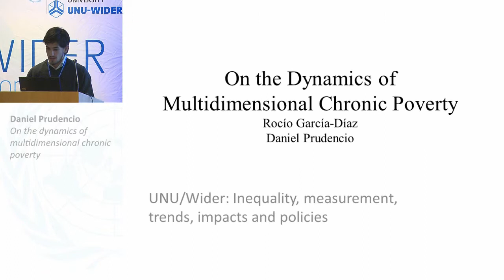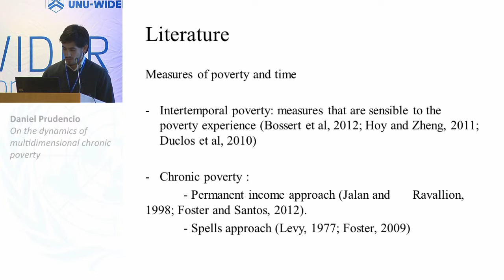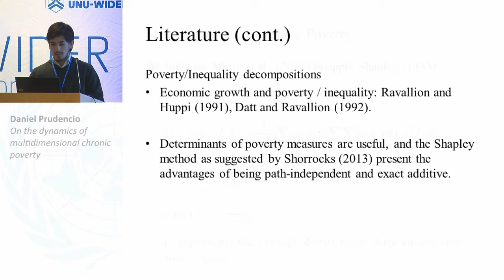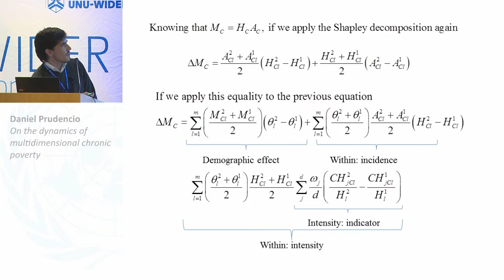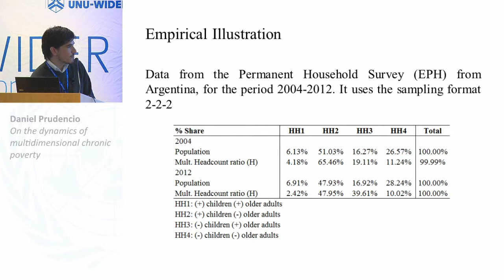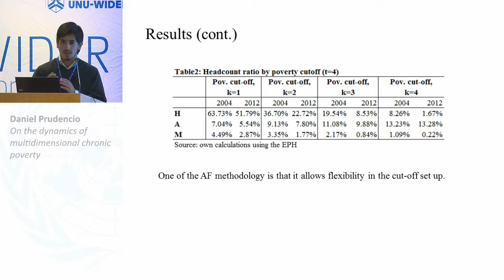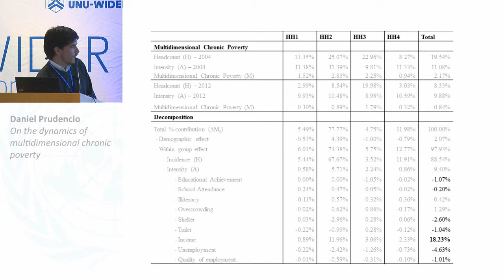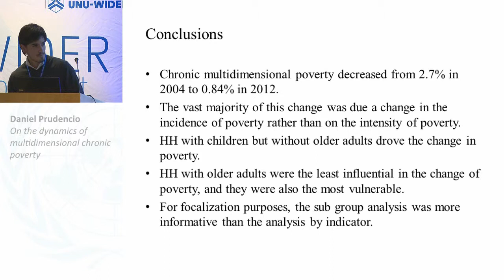Inequality Conference - New approaches to measurement 2/4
On the dynamics of multidimensional chronic poverty
Daniel Prudencio